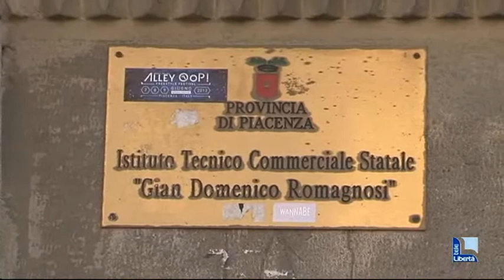Esami di maturità al via, oggi la prima prova scritta